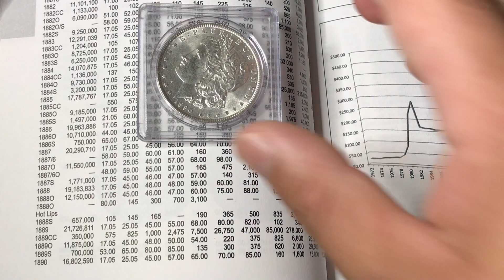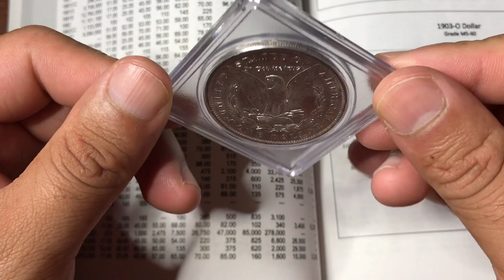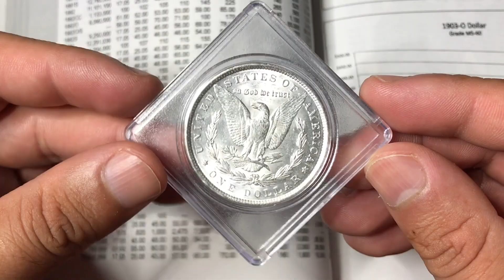MORGAN DOLLAR$ VALOR NUMI$MATICO EN DOLARE$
" FULLCREEN "
para ser socios de youtube/fullscreen